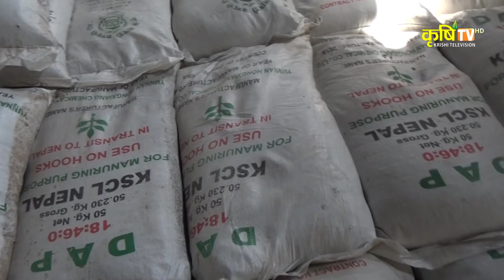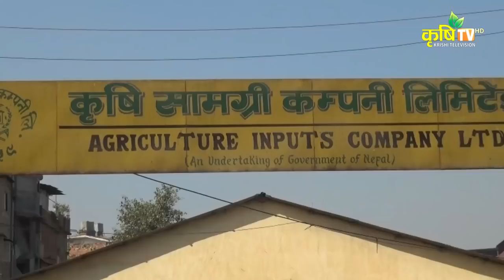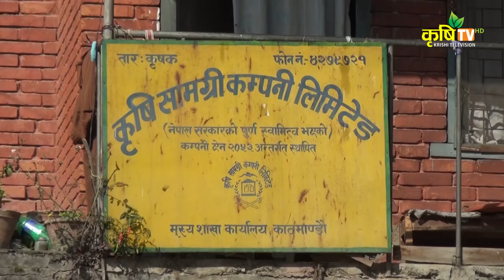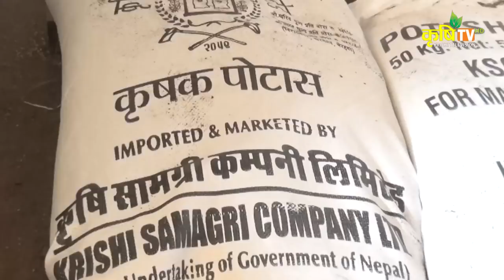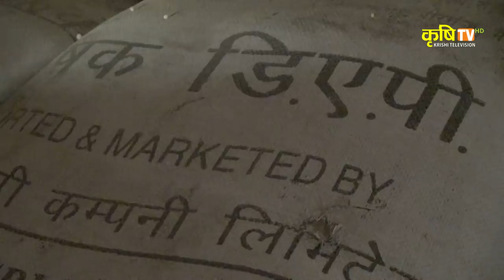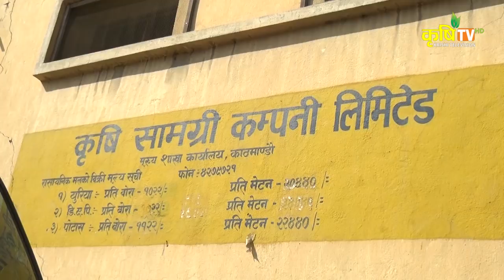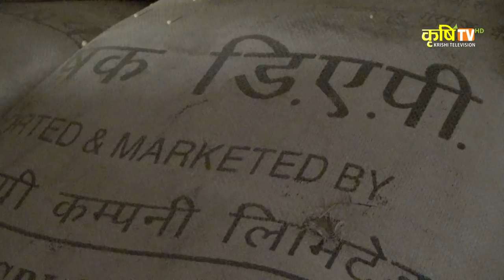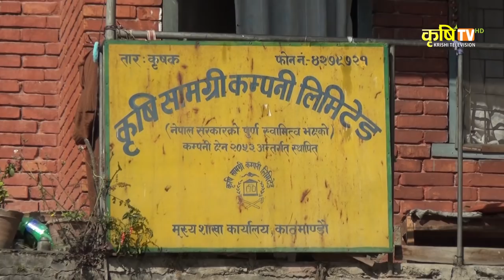मल अभाव हुनुको वास्तविक कारण || Krishi Sarokar || Episode 20